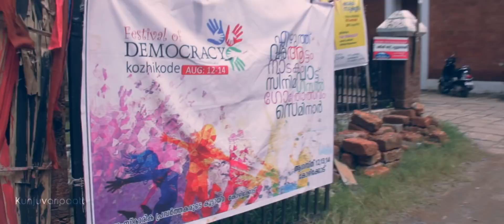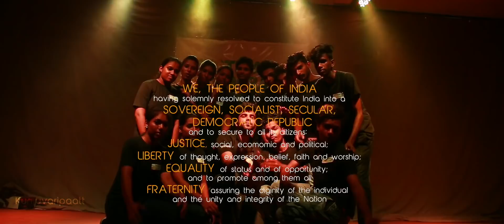Aano Penno Vaa | festival of democracy | faris Kandoth | Keerthana Sabarish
Watch Aano Penno Vaa | festival of democracy | faris Kandoth | Keerthana Sabarish

Lyrics,music,Direction | Faris Kandoth
Singers | Keerthana Sabarish,faris Kandoth
orchestration | Prasanth Nittoor
Camera | Aswin Karayi,Amal Gosh,Adeeb
Edit | Sachin v
vfx | Arun prakash

ഒന്നിച്ചിരിക്കാനും
കൂടെ കളിക്കാനും വാ...
ആണോ പെണ്ണോ വാ ...

വിലക്കുകളില്ലാതെ,
വിവേചനമില്ലാതെ,
ഒന്നിച്ചിരിക്കാനും,
കൂടെ കളിക്കാനും വാ...
ആണോ പെണ്ണോ വാ...

ജനാധിപത്യം ആഘോഷമാക്കാം!